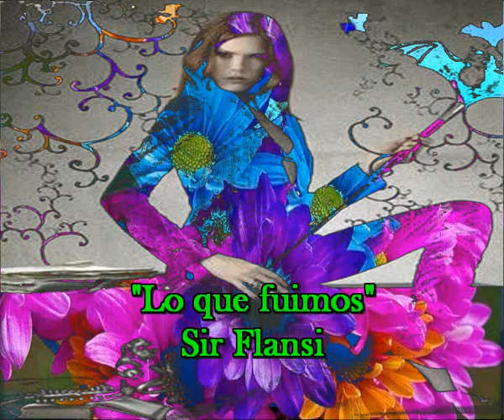Lo que fuimos (Cada dia una nueva composicion)